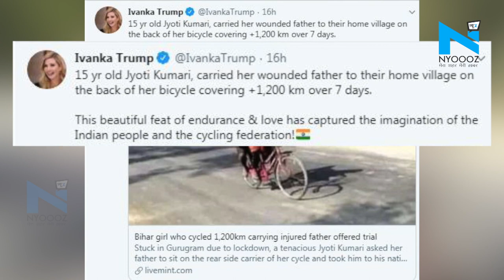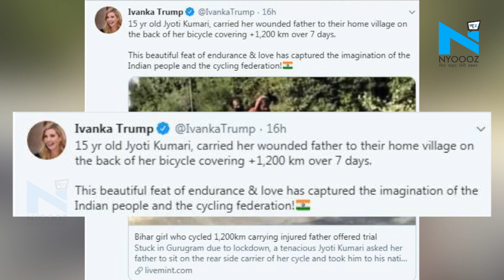Donald Trump की बेटी Ivanka Trump ने पिता को पीछे बैठाकर 1200KM साइकिल चलाने वाली Jyoti की तारीफ की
लॉकडाउन के चौथे चरण में अपने बीमार पिता को गुरुग्राम से दरभंगा तक साइकिल पर बैठाकर ले जाने वाली ज्योति की चारों तरफ चर्चा हो रही है...